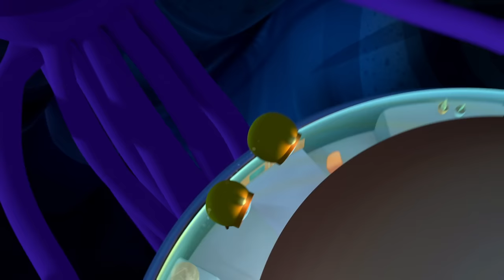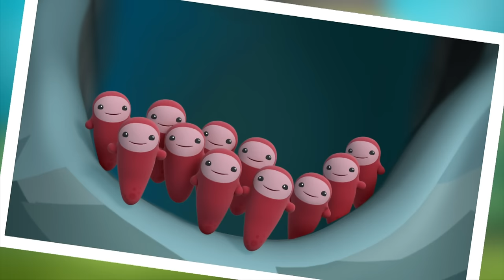​@Octonauts - ⛑️ Into the Mariana Trench ✨ | Compilation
The Octonauts face multiple challenges as they explore the deepest part of the ocean, the Mariana Trench.